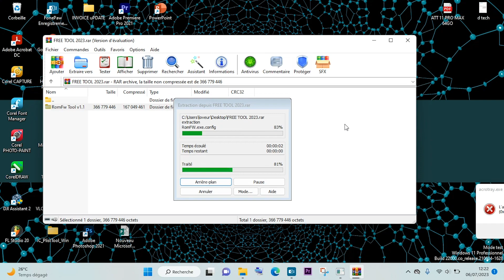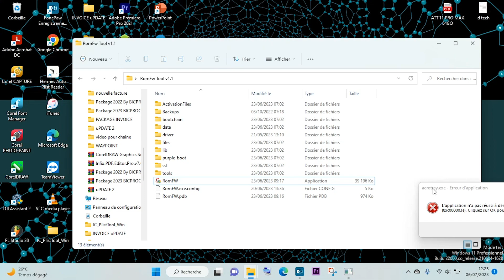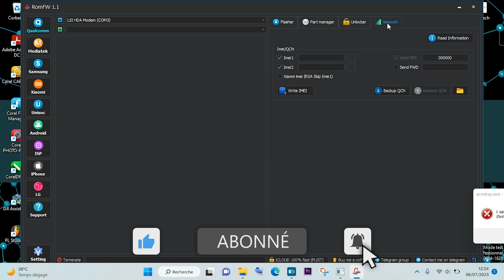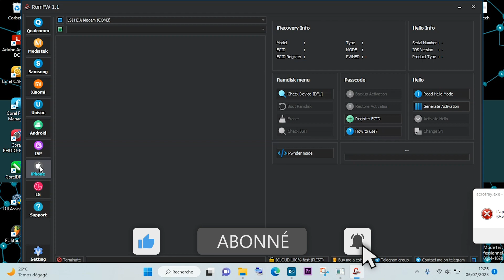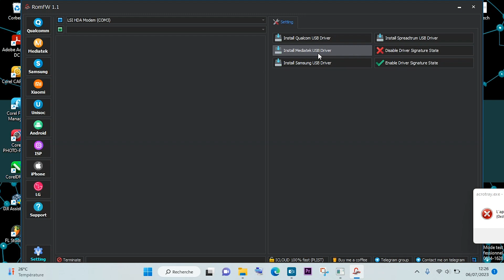ROMFW / BYPASS FRP ANDROID 11/12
Dans cette vidéo je vous présente le tool ROMFW ce logiciel vas vous aider a faire beaucoups de deblocage androi, aller y , Bon visionnage!

Groupe Whatsapp

Groupe Telegram

🔵 Liens
TELECHARGEMENT

♻️ Autres vidéos

❌ ATTENTION ❌
Cette chaîne ne promeut ni n'encourage aucune activité illégale. Tout le contenu de cette chaîne est UNIQUEMENT à des fins éducatives. Nous ne sommes pas responsables des actions illégales. Merci pour votre compréhension.